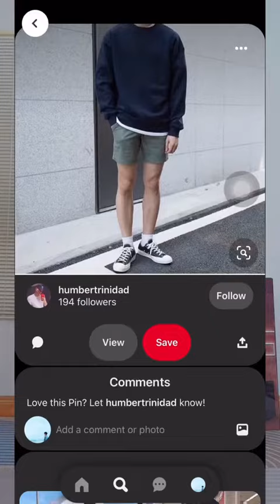Chuyên mục: “Hè này mặc gì ??” | Mua quần áo trên shopee | Mét 6 mặc gì ??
Quần khá là đẹp chất vải chất lượng mình là Mét 6 Unisex Mặc Gì ? đã trải nhiệm sản phẩm 👇🏻